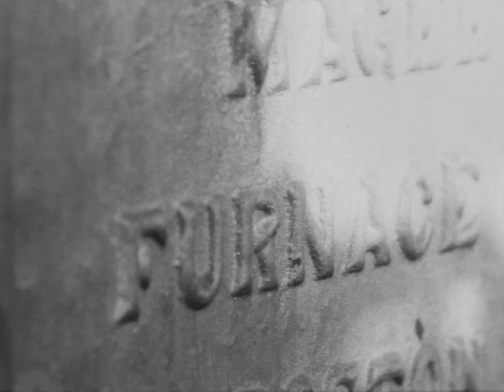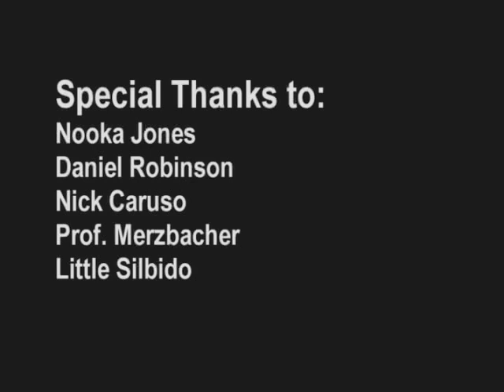Birthday Boy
Short film for Film Production class at Boston University. Shot with Bolex 16mm. Featuring music from Aphex Twin, Boards of Canada, and Madlib.